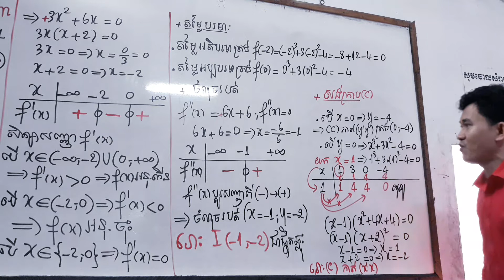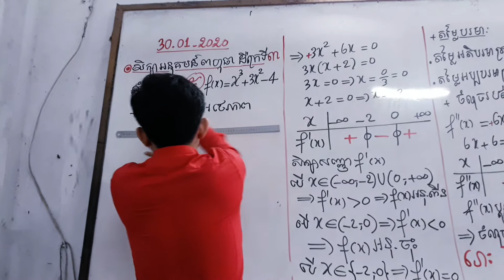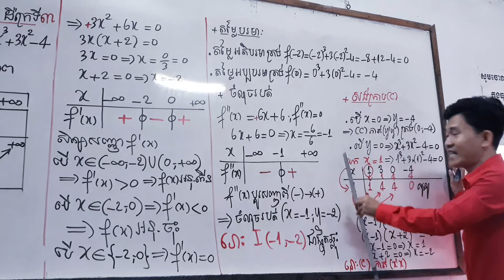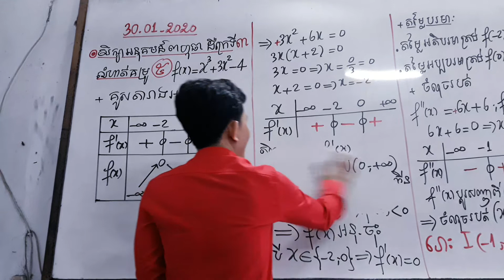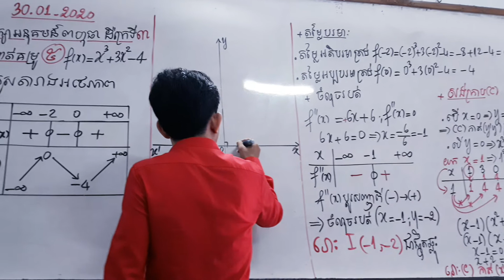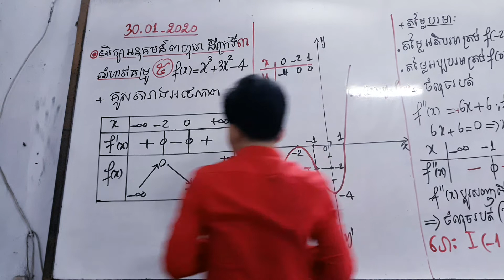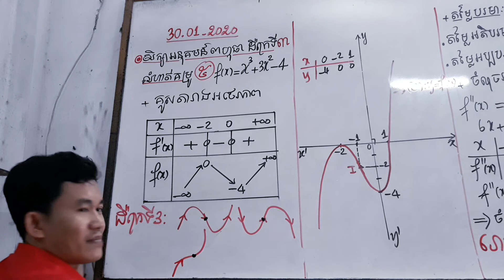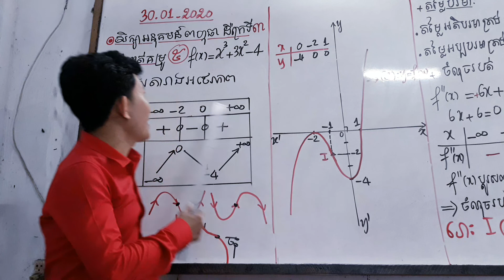សិក្សាអថេរភាព& សង់ក្រាបដឺក្រេទី៣ (គម្រូទី៥)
30/01/2020
លំហាត់គម្រូ ទី៥